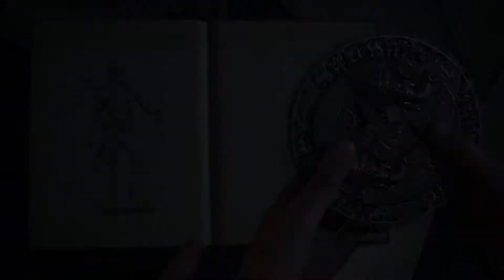UNCHARTED The Lost Legacy – PS4 Story Trailer E3 2017